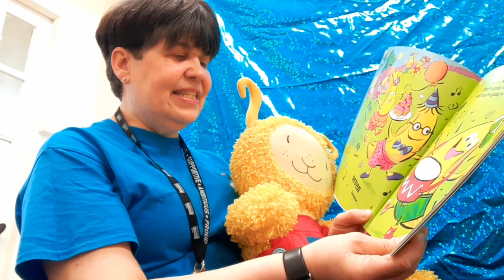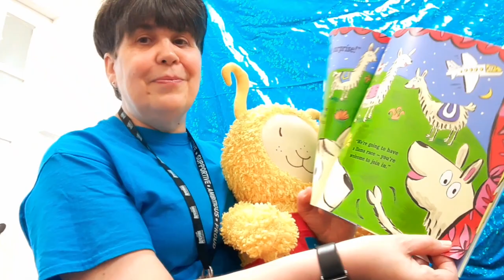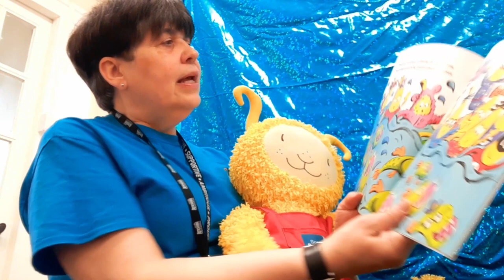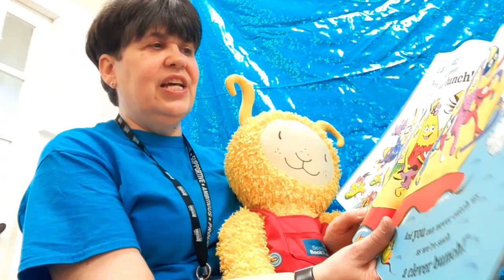South Ayrshire Libraries Bookbug session with Maureen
Join Maureen from South Ayrshire Libraries for our Bookbug session. The session features songs, rhymes, and the book 'One Banana Two Bananas', written by Adam & Charlotte Guillain, illustrated by Sam Lloyd - published by Egmont UK.